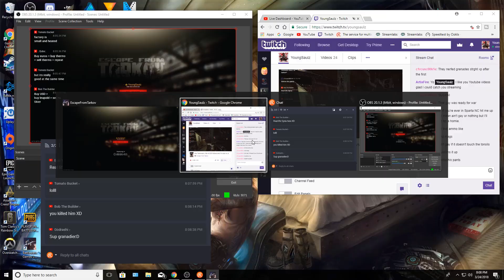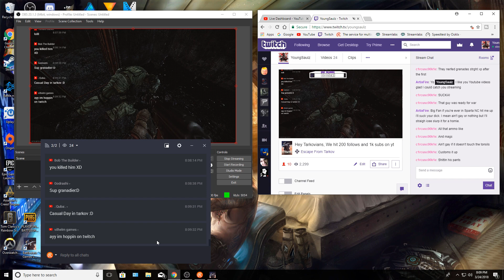Escape From Tarkov: Nade And Hatchet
Just got my nade and my hatchet and i was ready to mess some stuff up. Didn't think this would go well but it really payed off in the end in spades.
Specs: ZOTAC GeForce GTX 1080 Mini, i7 7700k, 16 gigs of 2100 ram
Equipment: ASUS VG248QE 144hz 1ms mionitor, Blue Yeti Blackout Edition, Logitech G502 Proteus Spectrum, basic mechanical keyboard, and the astro a10 headset.